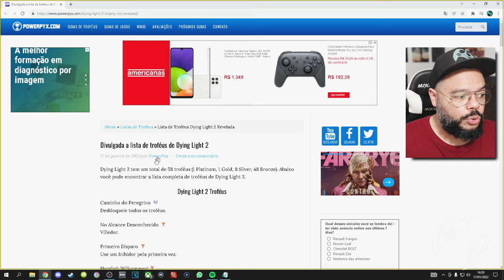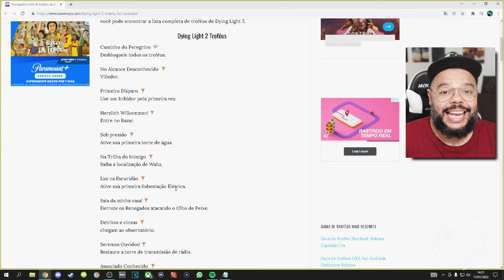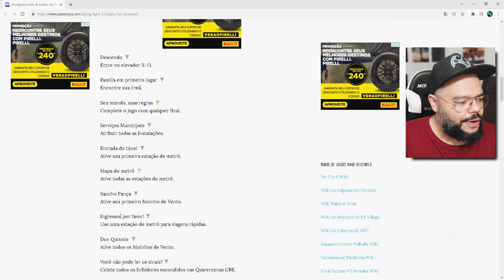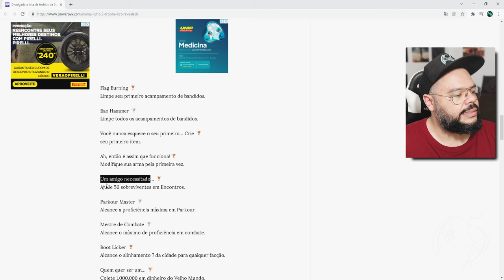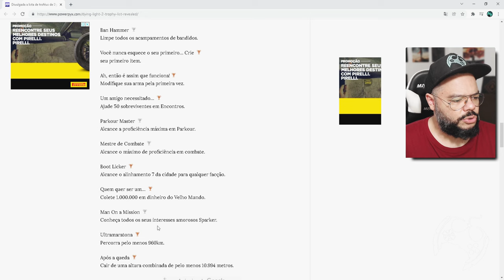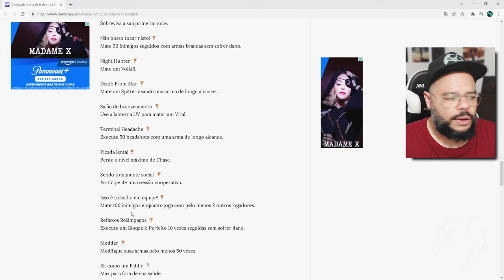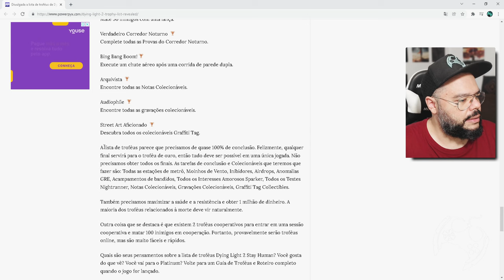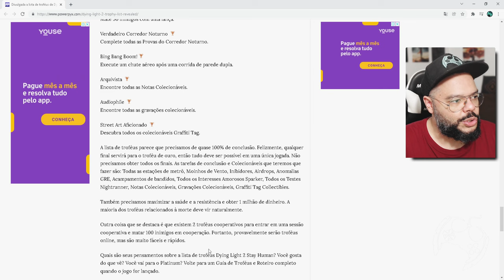TROFÉUS DE DYING LIGHT 2 STAY HUMAN FORAM REVELADOS!!!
Os Troféus de Dying Light 2 Stay Human foram divulgados e neste vídeo mostro cada um deles. Vai platinar?

🏷 Dying Light 2. Stay Human PS4
🏷 Dying Light 2. Stay Human XBOX
Temos um Grupo de Ofertas no Telegram!

🔻🔻 CONECTE-SE COMIGO 🔻🔻

- Jogue comigo
- Emotes únicos
- Grupo exclusivo no WPP e muito mais!!!

Kallil Augusto